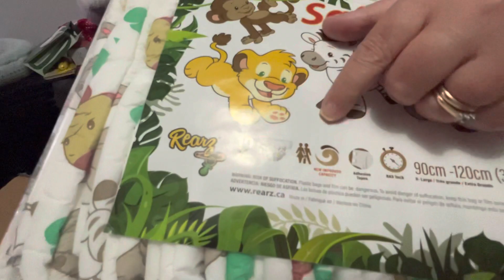Monthly Unboxing and A Snippet of What’s Going On